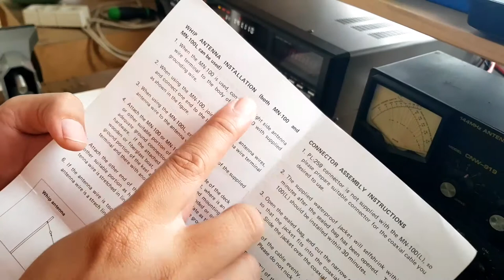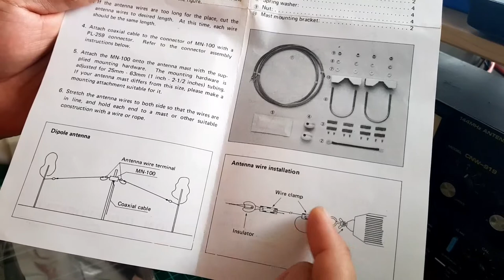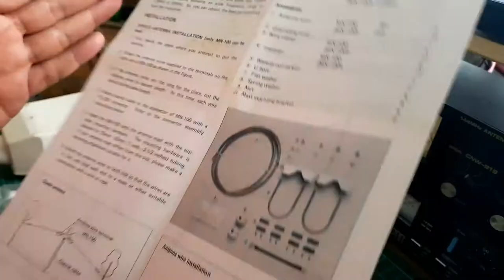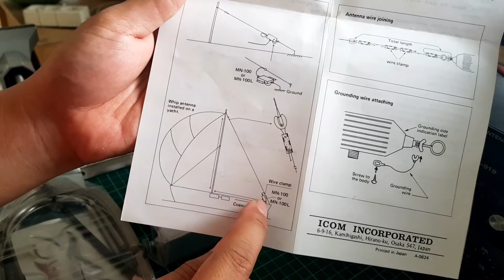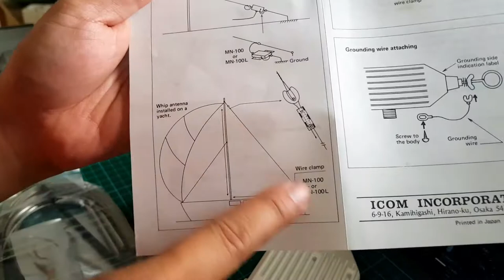🔴 Unboxing HF Antenna ICOM MN 100 All Band | Ngebrik VLOG#22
Mari kita unboxing antena dari ICOM MN 100

Video Editor : Kinemaster di Samsung S8
Thumbnail Editor : Adobe Photoshop CC
Mic : Boya BY-MM1
Camera : Samsung S8
Music : Stay a Minute Inst (intro), Spring & U Inst. (background) di Kinemaster

Terima kasih